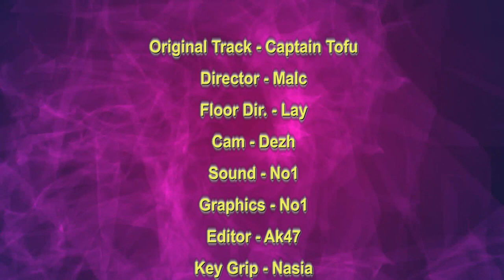Pacers on Demand - 04/01/19